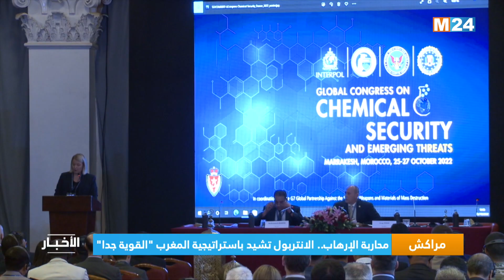نشرة الثانية زوالا ليوم الأربعاء 26 أكتوبر 2022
.M24TV نشرة الثانية زوالا ليوم الأربعاء 26 أكتوبر 2022 من تقديم فاطمة الشاوني على

لمتابعتنا

لتحميل التطبيق